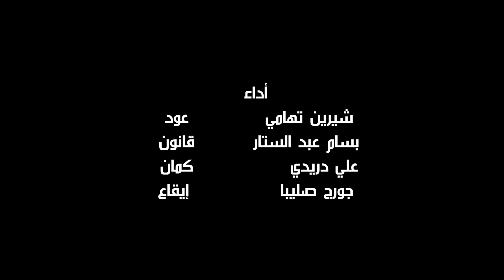Visits from Bait Al Oud VIII: The Silk Road | بيت العود العربي في ضيافتك: طريق الحرير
حفلات بيت العود عادت لتمتعكم بعد انتظار. لا تفوّتوا فرصة الاستمتاع بأجدد حفلات "بيت العود العربي في ضيافتك"، بعنوان "طريق الحرير"، والذي يضم موسيقيي بيت العود أبوظبي، إلى جانب الموسيقية الصينية المعروفة تشاو تسونغ في أداء حصري ومباشر على يوتيوب

You’ve been waiting for it, and it’s back: make sure you don’t miss the return of ‘Visits from Bait Al Oud’ with their latest concert ’The Silk Road’ featuring Bait Al Oud Abu Dhabi musicians and the renowned Chinese musician Zhao Cong for an exclusive performance streaming live on YouTube